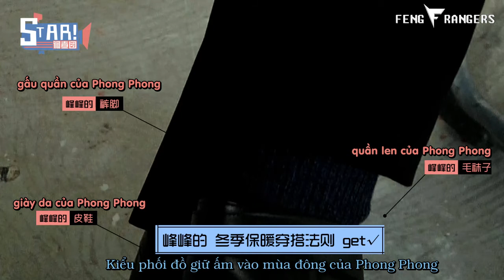[Vietsub] Lý Dịch Phong - Phỏng vấn Yinyuetai "STAR! Đoàn điều tra"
Phỏng vấn cực đáng yêu, cực făn nỳ. Trong phỏng vấn này, bạn sẽ biết được:
"Xem Vua sư tử với nghe quốc ca tui sẽ khóc" - một thanh niên yêu nước cho biết
"Cảnh khóc khó hơn, cảnh hôn chỉ cần dính đầu vô là làm được rồi" - một diễn viên nam nọ cho biết
"Ngủ nude không tính là quái gở chứ" - một thanh niên gần 30 tâm hồn ngây thơ hỏi
"5 điều  để “làm một nghệ sĩ đúng chuẩn” - diễn viên tiền bối Lý Dịch Phong truyền dạy lại cho hậu bối Tô Tinh Vũ
"Mọi người cũng đừng có bủn xỉn quá, cũng phải tặng quà cho người khác đó" - một anh giai tên là Phong meo gửi lời chúc Giáng Sinh

Sub by Feng Rangers Subteam
Trans by mimi_meomeo
Sub + Time + Encode: MHan
Don't take out without our permission